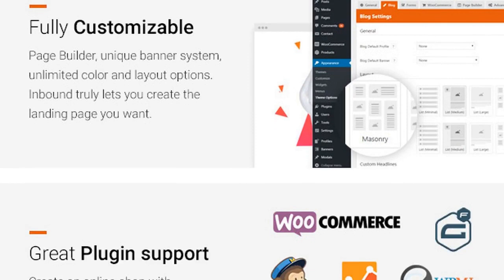Inbound WordPress Landing Page Theme Free Download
NOT compatible with WordPress 5.5.x or higher

Designed to convert, Inbound is the ultimate landing page theme for WordPress!

Flexible, fast, easily customizable and supported by professionals: Inbound has been developed to deliver conversions. Design landing pages with the visual page editor, add additional content and start selling!
Inbound makes building landing pages with WordPress easy. All the building blocks exist as widgets that can easily be dragged onto a landing page and then edited, rearranged or removed.